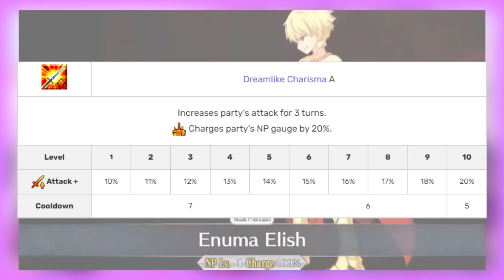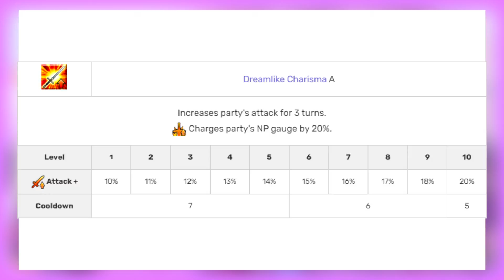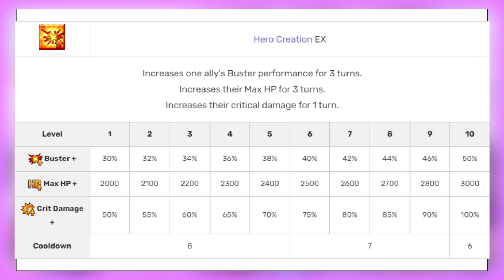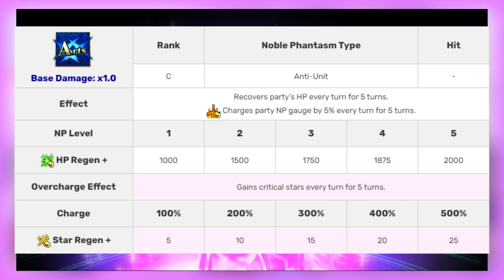Is Merlin a MUST SUMMON?! (Fate/Grand Order)